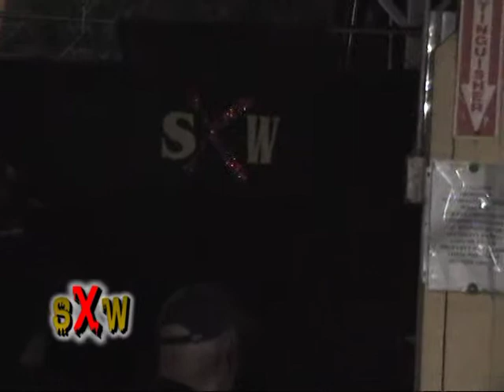Thomas Shock vs E-Money 1-30-2010 Part 1.mpg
This is Part One of a match featuring the DVC's Thomas Shock taking on one of the newcomers to the SXW E-Money at "Aftershoscks" on January 30, 2010 at the SXW X-Treme Sportatorium in Dothan, Alabama.